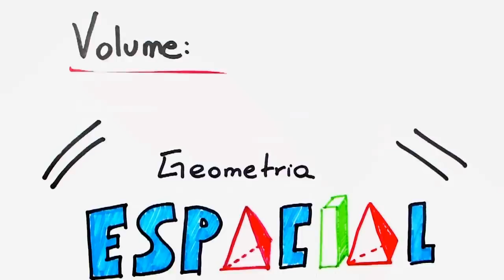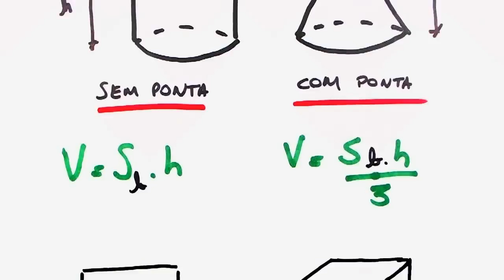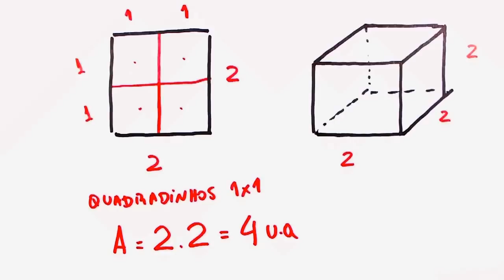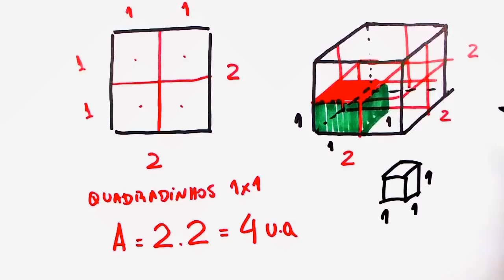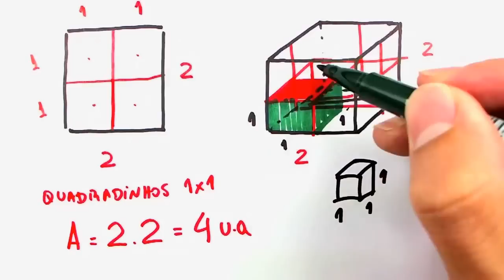Me Salva! GE03 - Geometria Espacial - Entendendo o cálculo de volume de sólidos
Acesse e estude com muito mais conteúdo! Correção de redação, monitorias, aulas ao vivo e mais!